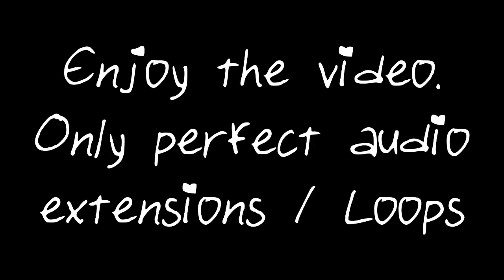Nightcore - Time To Talk 1 Hour